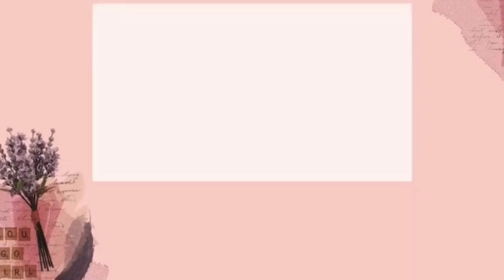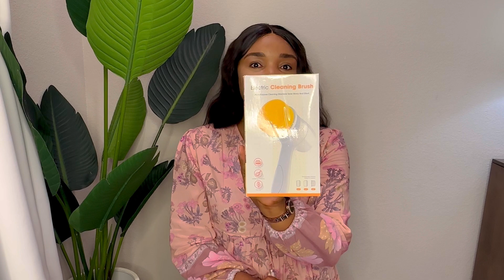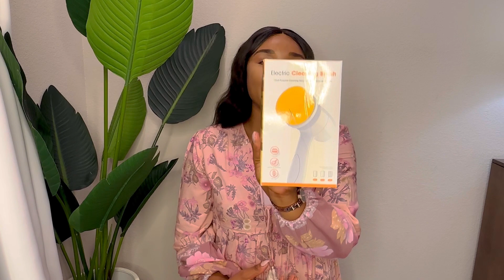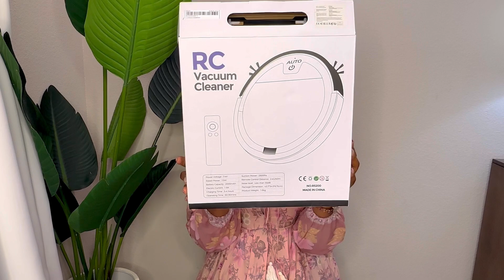SHEIN HAUL Summer 2023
Je m’appelle Joyce je suis la maman de Kassy , Gary et Josy 1 an, 3 ans et 5 ans, j’ai créé cette chaîne pour partager avec vous ma vie de maman au foyer, je fais de la motivation ménage , Cuisine ( les recettes congolaises ) décoration , Astuces et conseils pour garder la maison propre et rangée , parentalité , maternité , partage d’expérience, vie de famille ….. si ça vous parle abonnez-vous et activez la cloche de notification pour être notifier quand je poste une nouvelle vidéo sur ma chaîne YouTube .🔔🔔🔔🔔🔔🔔🔔🔔🔔🔔🔔🔔🔔🔔🔔🔔🔔🔔🔔🔔🔔🔔🔔🔔🔔🔔🔔🔔🔔

-15% dès 29 EUR d'achat
-20% dès 69 EUR d'achat

  Nom du produit Référence du produit Lien court vers le produit
1 1set ABS Hand Free Mop, Modern White Mop Set For Household 14017895

3 1pc PP Mop & 2pcs Cleaning Cloth, Modern Cleaning Tool For Household 15368936

5 24pcs Stainless Steel Cutlery Set, Minimalist Flatware Set For Kitchen, Hotel 13824388

7 24pcs Stainless Steel Cutlery Set, Elegant Flatware Set For Party Home Kitchen Restaurant Hotel 13296613

8 1pc ABS Smart Robot Vacuum Cleaner, Modernist Letter Graphic Round Vacuum Cleaner For Home 15352328

10 1pc ABS Sweeping Robot, Modern White Charging Portable Automatic Sweeping Cleaner For Household 15816274